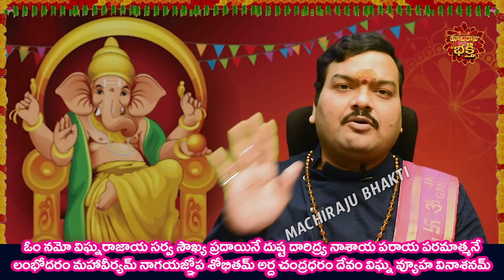రేపు సెప్టెంబర్ 22 గణేశ నవరాత్రుల్లో ఇలా పూజ చేస్తే ధన సమస్యలు తీరిపోతాయి | Machiraju Kiran Kumar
lakshmi ganapati stotram:
ఓం విఘ్నరాజాయ సర్వ సౌఖ్య ప్రదాయినే దృష్టి దారిద్ర్యం నాశాయ పరాయ పరమాత్మనే లంబో దారం మహావీర్యమ్ నాగయజ్ఞోప శోభితమ్ అర్థ చంద్రధరం దేవం విఘ్న వ్యూహ వినాశనమ్
సర్వసిద్ధి ప్రదాతారం సిద్ధి బుద్ధి ప్రదోభవః సింధూరారుణ వస్త్రైశ్చ పూజితో వరదాయకు

ఇదం గణపతిం స్తోత్రం యః పఠేత్ భక్తిమాన్ నరః తస్యదేహంచ గేహంచ స్వయం లక్ష్మీర్నముచ్యతి